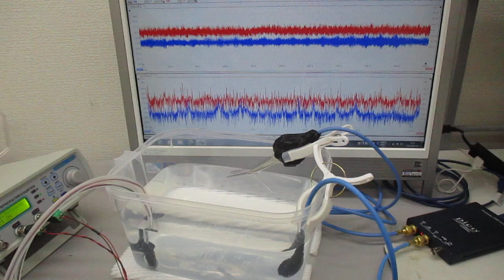超音波発振（スイープ発振・パルス発振）システム ultrasonic-labo